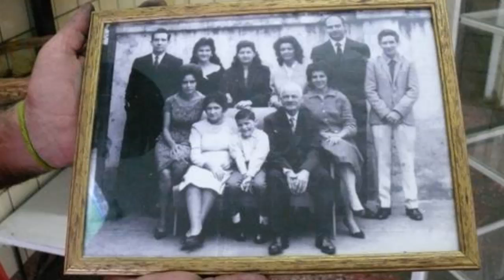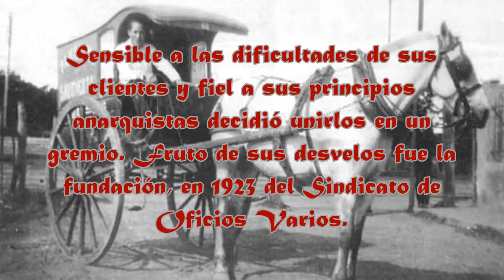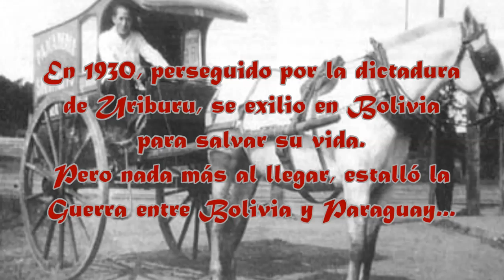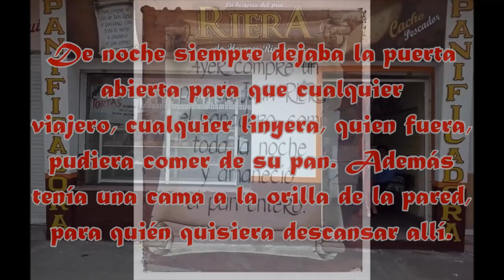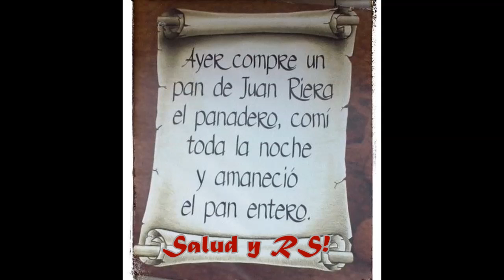Cuchi Leguizamón - Zamba de Juan Panadero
Letra: Manuel Castilla
Interpreta: Eulogia Folk

Qué lindo que yo me acuerde
de Don Juan Riera cantando
que así le gustaba al hombre
lo nombren de vez en cuando

Panadero Don Juan Riera
con el lucero amasaba
y daba esa flor de trigo
como quien entrega el alma

Cómo le iban a robar
ni queriendo a Don Juan Riera
si a los pobres les dejaba
de noche la puerta abierta

A veces hacía jugando
un pan de palomas blancas
Harina su corazón,
al cielo se le volaba

Por su amistad en el vino
sin voz queriendo cantaba
Y a su canción como al pan
la iban salando sus lagrimas.

Dice el Cuchi Leguizamón: "Mire, nosotros teníamos un amigo, don Juan Riera, quien era propietario de una panadería en la calle
Lerma. Manuel (Castilla) todas las mañanas le compraba el pan calentito, pero una vez al Barbudo lo dejaron sin trabajo en el
diario El Intransigente, entonces no fue más. Pero al poco tiempo Rierita comenzó a llevarle personalmente el pan de la mañana.
Manuel le dijo que no lo aceptaba porque no podía pagarlo y ¿sabe qué le contestó Rierita? ‘Antes cuando usted podía, venía y me compraba el pan, pero ahora que no puede es mi obligación llevárselo todos los días’. Mire qué filosofía."

El escritor Juan Ahuerma, relata una anécdota: "Don Juan, incansable trabajador, aprovecha que llega septiembre y las fiestas del Milagro y decide instalar en la plaza 9 de Julio una mesa para vender biscochuelo, al igual que tantos otros. Pero,
¡oh coincidencia!, las autoridades municipales sacan en el mismo momento una ordenanza prohibiendo toda venta callejera,
a no ser las inocentes e infaltables cédulas. Nada es derrota para don Riera. La necesidad, que agudiza el ingenio, le hace
improvisar una salida excepcional: sin perder tiempo hace un cartel con la siguiente leyenda: "IGLESIA NUESTRA SEÑORA DE LA LIBERTAD", se coloca en un brazo la banda papal y en el otro los colores anarquistas y vende cédulas como cualquier creyente.
Los premios: una porción de biscochuelo".